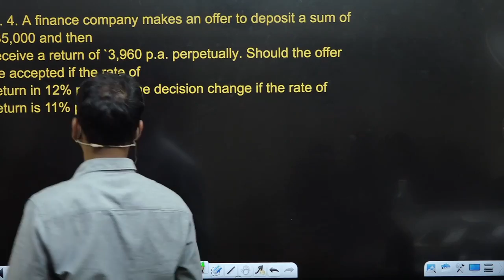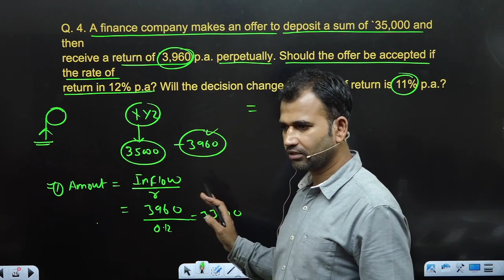financial account for b.com class || time value of firm || part 5 || sol/du/dusol || bcom class